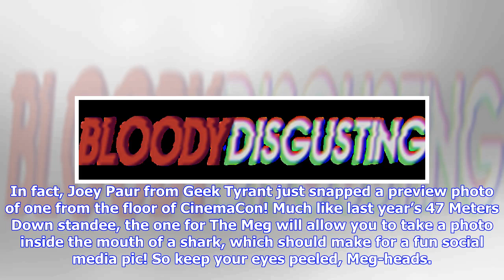Breaking News | Yes, Of Course ‘The Meg’ is Getting an Awesome Movie Theater Standee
Image Credit: Joey Paur, Geek Tyrant In case you couldn’t tell, we cannot wait to see The Meg this summer, which promises nothing if not Deep Blue Sea-style fun. The trailer has begun playing in theaters across the country, and it won’t be long before standees start showing up. In fact, Joey Paur from Geek Tyrant just snapped a preview photo of one from the floor of CinemaCon! Much like last year’s 47 Meters Down standee, the one for The Meg will allow you to take a photo inside the mouth of a s...